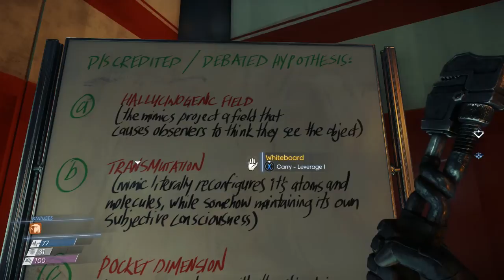Let's Play PREY: Episode 15: Coming out the god damn Walls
Running out of ammo, using med kits like there going out of style, can things get any worse?

Here are some links to other content you should check out